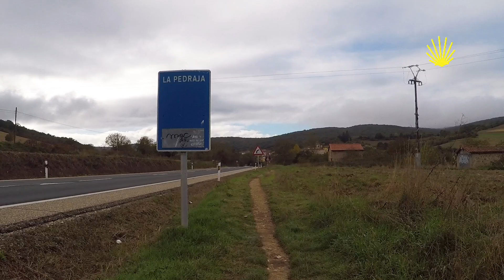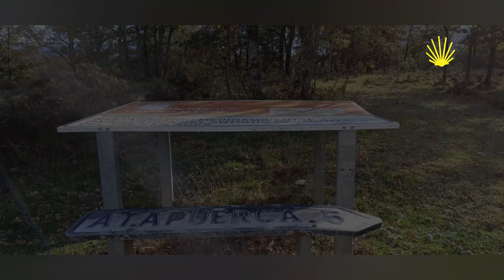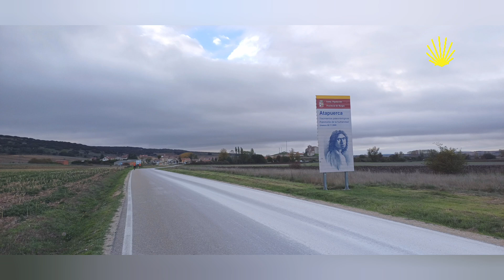Camino de Santiago Stage 11 - Walking from Tosantos to Atapuerca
In this episode of my pilgrimage trip to Santiago de Compostela I started from Tosantos to Atapuerca.  A varied day through beautiful landscapes and big climbs to over 1000 meters above sea level.  After the climb, the trail goes for kilometers through a forest where silence and solitude are everywhere.